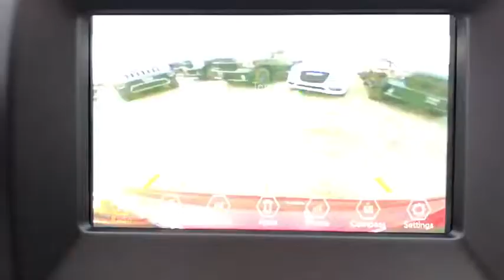2018 Jeep Compass Brooklyn, Queens, Nassau County, Hempstead, Westbury, NY 18J0150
Factory MSRP: $32,255 $1,500 off MSRP! Price includes: $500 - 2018 Retail Consumer Cash **CJ1 (exclu. SW, WE). Exp. 12/04/2017, $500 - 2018 Bonus Cash NECJA. Exp. 12/04/2017